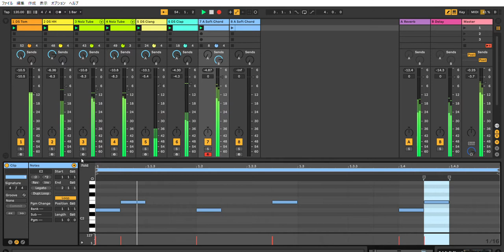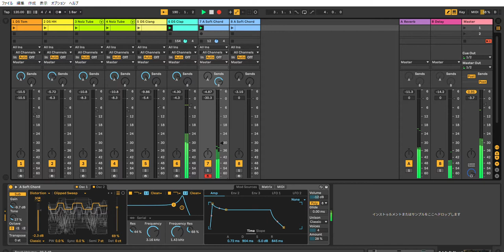Ableton Live 10 Techno Performence #10